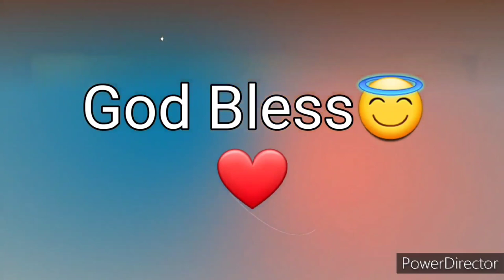Ang Salita ng Dios "BIBLIA" (4) Aklat sa Lumang Tipan MGA BILANG Chapter 29 Tagalog Audio